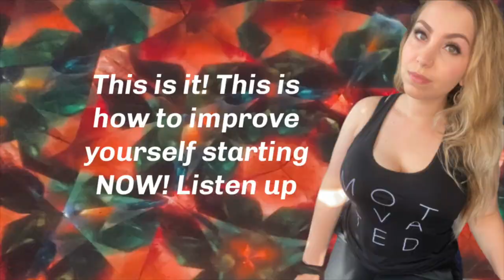Feeling Unproductive?....WATCH THIS!! 🥰 🥰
Hello everyone! This video is great advice for living a more productive lifestyle, increasing your mental and physical wellness. Remember to take care of your mind and body.

If you have a history of an eating disorder or unhealthy habits, do not consider intermittent fasting. This is a method that has worked for me, but to do it properly you MUST eat enough calories in order to nourish your body.

*start with these to get into it! No equipment required but they tell you it may help to grab soup cans/water bottles if you want to increase the intensity if you dont have hand weights. I use these workouts often! Claudia does the modified version making it easy to follow, especially if you have trouble with harder movements (like I did before being active)